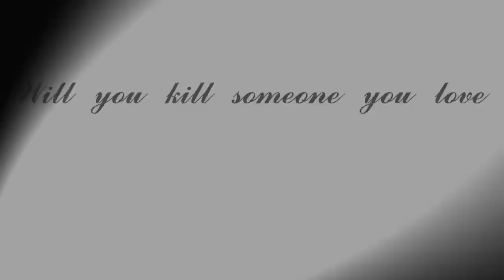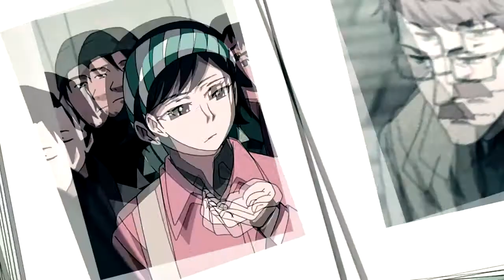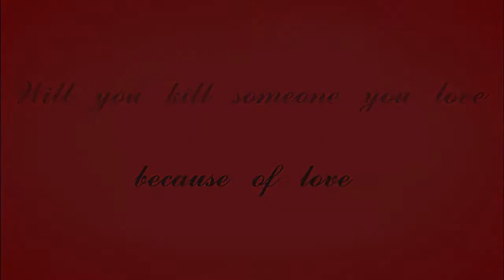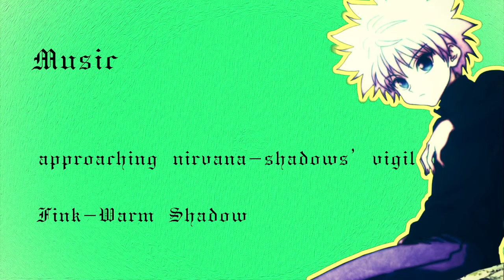AMV - Warm shadow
Editor: kokky
✔ Anime: Aoi Bungaku Series, Baccano!, Black Lagoon, Darker than Black Ryuusei no Gemini, Durarara!!, Fate Zero, FullMetal Alchemist, Galilei Donna, Guilty Crown, Hunter x Hunter 2011, Hunter x Hunter:Phantom Rouge, Monster, Steins;gate, Suzumiya Haruhi no Shoushitsu, Yozakura Quartet, Hana no Uta